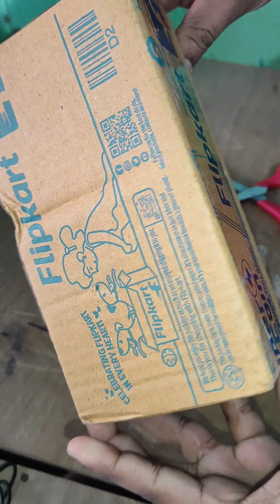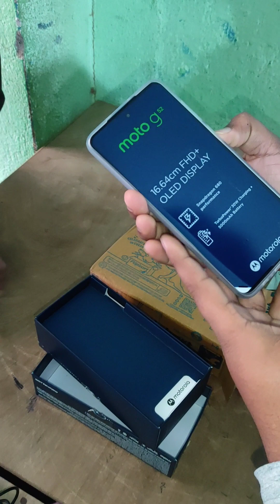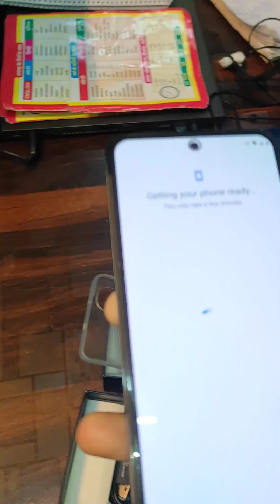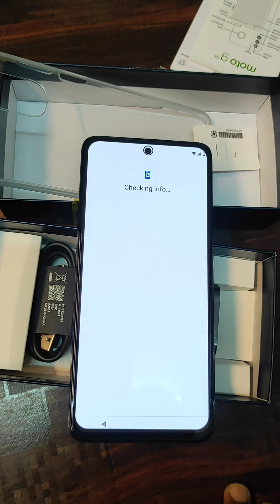MOTOROLA G52 (Charcoal Grey, 64 GB) (4 GB RAM) Unboxing.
MOTO G52
Moto g52
General
Handset, Charger, USB Cable, Guides, Back Protective Case, Sim Tool
Model Number
PAU70011IN
Model Name
g52
Color
Charcoal Grey
Browse Type
Smartphones
SIM Type
Dual Sim
Hybrid Sim Slot
Yes
Touchscreen
Yes
OTG Compatible
Yes
SAR Value
Head: 1.05 W/kg at 1g, Body: 1.29 W/kg at 1g
Display Features
Display Size
16.76 cm (6.6 inch)
Resolution
2460 x 1080 Pixels
Resolution Type
Full HD+
GPU
Qualcomm Adreno 610
Display Type
Full HD+ OLED Display
90 Hz Refresh Rate, Brightness: 500 nits, Aspect Ratio: 20:9, Screen-to-Body Ratio: 91.4%
Operating System
Android 12
Processor Type
Qualcomm Snapdragon 680
Processor Core
Octa Core
Primary Clock Speed
2.4 GHz
Secondary Clock Speed
1.9 GHz
Operating Frequency
4G LTE: B1/B2/B3/B5/B7/B8/B18/B19/B20/B26/B28/B38/B40/B41, 3G UMTS: B1/B2/B5/B6/B8/B19, 2G GSM: B2/B3/B5/B8
Internal Storage
64 GB
RAM
4 GB
Supported Memory Card Type
MicroSD
Memory Card Slot Type
Hybrid Slot
Camera Features
Primary Camera Available
Yes
Primary Camera
50MP + 8MP + 2MP
Triple Camera Setup: 50MP Main Camera (f/1.8 Aperture, 0.64um Pixel Size, Autofocus) + 8MP Wide and Depth (f/2.4 Aperture, 1.75um Pixel Size, Fixed Focus) + 2MP Macro (f/2.4 Aperture, 1.75um Pixel Size), Camera Feature: Dual Capture, Smart Composition, Spot Color, Shot Optimization, Timer Snap, Pro Mode, Live Photo, 360 Degree Panorama, Portrait Mode, Night Vision, Low Light Stacking, Best Shot, Ultra-wide Distortion Correction, Super Resolution, Digital Zoom, 50MP High Resolution Mode, Video Feature: Snap in Video Recording, Spot Color for video, Active Photos, Timelapse, Cinemagraph (MP4 only)
Yes
Secondary Camera
16MP Front Camera
16MP Camera Setup: (f/2.45 Aperture, 1um Pixel Size), Camera Feature: Portrait Mode, Group Selfie, Spot Color, Shot Optimization, Auto Smile Capture, Gesture Capture, Timer, Video Feature: Snap in Video Recording, Cinemagraph (MP4 only)
Flash
Rear: Single LED Flash
HD Recording
Yes
Full HD Recording
Yes
Video Recording
Yes
Rear Camera: 1080p (at 30 fps), 1080p 20:9 (at 30 fps), 720p (at 30 fps) | Front Camera: 1080p (at 30 fps)
Digital Zoom
Yes
Frame Rate
30 fps
Dual Camera Lens
Primary Camera
Connectivity Features
Network Type
4G, 3G, 2G
Supported Networks
4G LTE, UMTS, GSM
Internet Connectivity
4G, 3G, Wi-Fi, EDGE
Bluetooth Support
Yes
Bluetooth Version
v5.0
Wi-Fi
Yes
Wi-Fi Version
802.11 a/b/g/n/ac (2.4 GHz | 5 GHz)
Wi-Fi Hotspot
Yes
NFC
Yes
USB Connectivity
Yes
Audio Jack
Yes
GPS Support
Yes
Other Details
Smartphone
Yes
SIM Size
Nano Sim
Graphics PPI
402 PPI
Sensors
Proximity Sensor, Accelerometer, Ambient Light Sensor, E-Compass, Fingerprint Sensor
Upgradable Operating System
One Assured OS Upgrade & 3 Years of Security Update
Other Features
Body: 3P-PMMA -NCOC, PMMA Inlay Need Protective Cover in Box as Default, IP52 Water Protection, Display Technology: pOLED, 33W Charger, Dual Speakers, 2 Microphones, Side Fingerprint Scanner, Unlock Methods: Fingerprint Unlock and Face Unlock
GPS Type
GPS, A-GPS, LTEPP, SUPL, GLONASS, GALILEO
Multimedia Features
FM Radio
Yes
FM Radio Recording
Yes
Battery & Power Features
Battery Capacity
5000 mAh
Dimensions
Width
74.46 mm
Height
160.98 mm
Depth
7.99 mm
Weight
169 g
Warranty
Warranty Summary
1 Year on Handset and 6 Months on Accessories
Domestic Warranty
1 Year